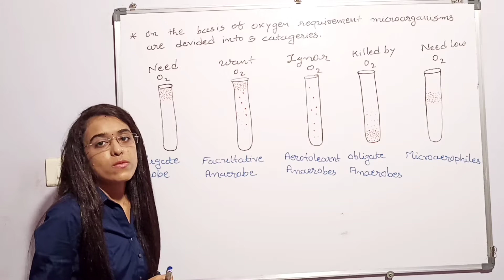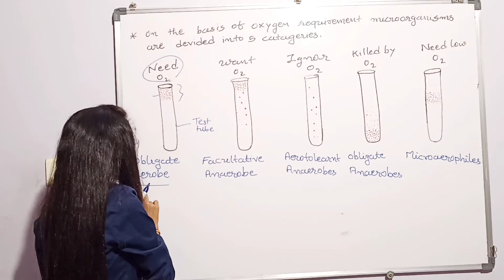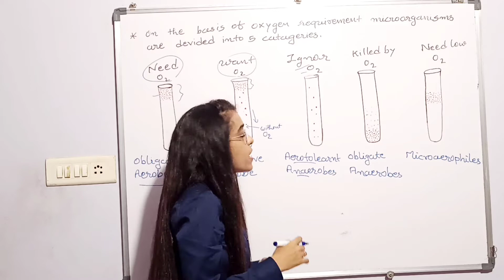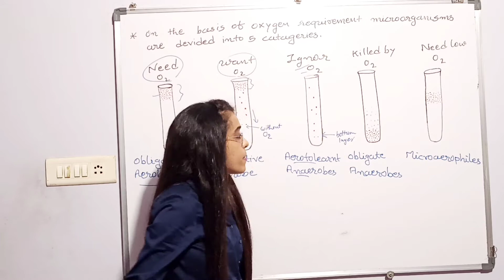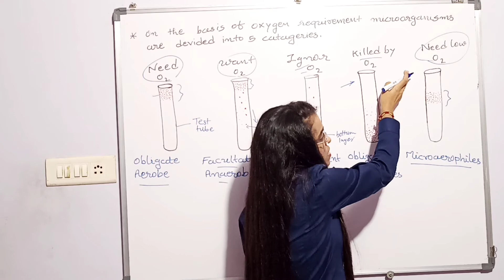Microbiology: Classification of bacteria Part-2